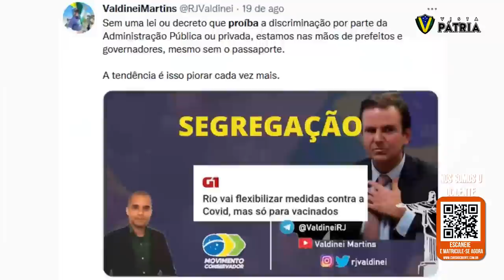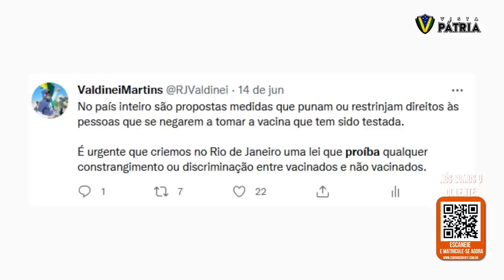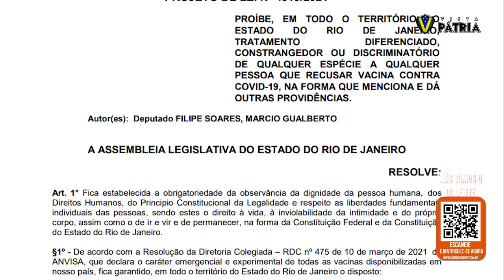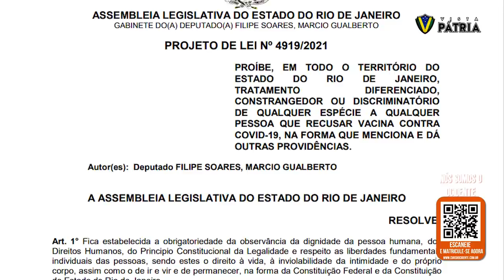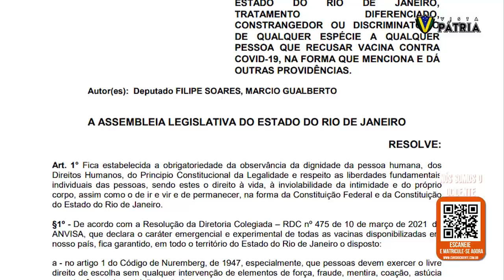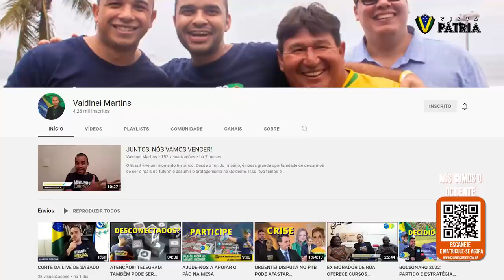O FIM DA TIRANIA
Os Deputados estaduais, Felipe Soares e Márcio Gualberto, protocolaram o PL 4919/2021 que proíbe o poder público de discriminar pessoas que se recusam a tomar a vacina.

Ag 3204
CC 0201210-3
Allan Frutuozo da Silva
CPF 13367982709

Allan Frutuozo

Vista Pátria